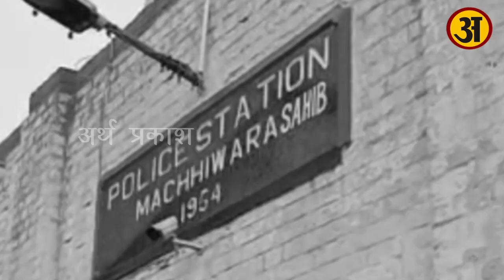Punjab के इस इलाके में मिला Police को 71 किलो नशा, देखें Video